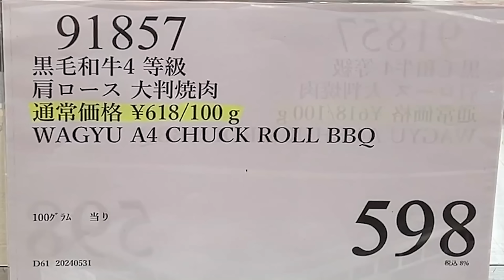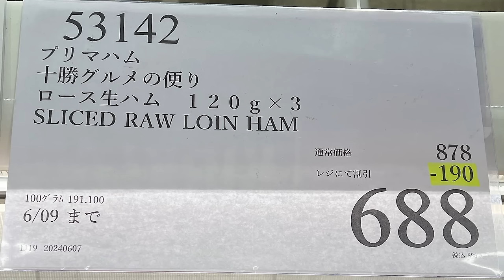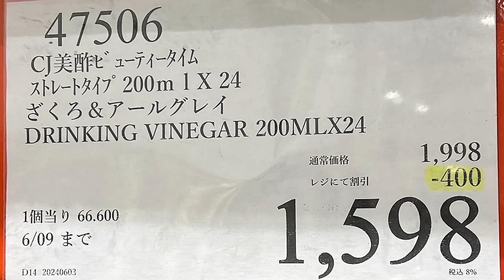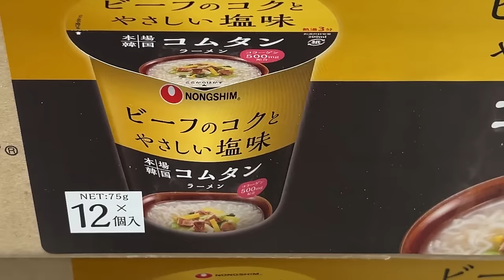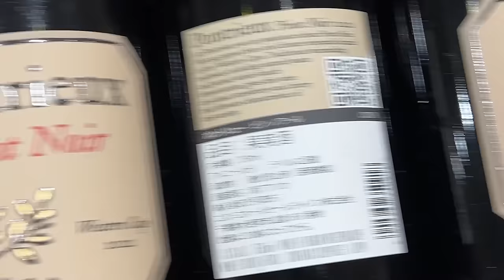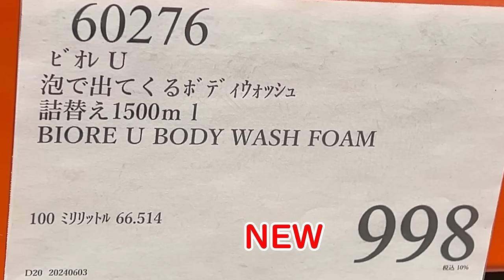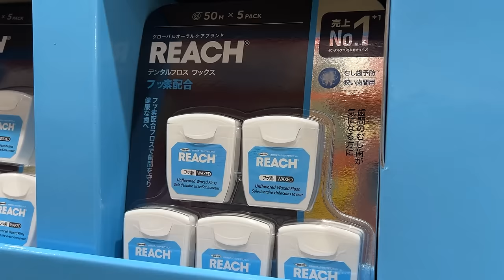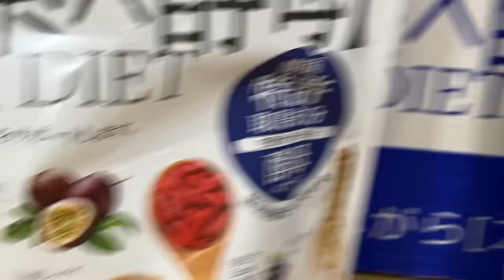【コストコセール情報】06月2週目-週末-前編 食品 生活用品 パン 肉 お菓子 キャンプ キッチン おすすめ 最新 クーポン 購入品